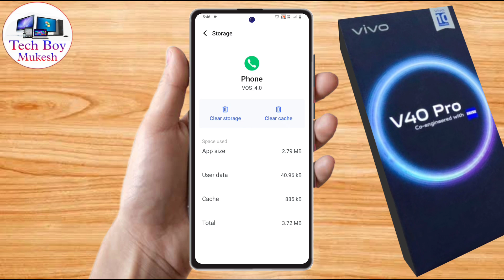vivo v40 pro call problem, vivo v40 pro call nahi lag raha hai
vivo v40 pro call problem,
vivo v40 pro call nahi lag raha hai,
vivo v40 pro me call nahi lag raha hai,
vivo v40 pro call network problem,
vivo v40 pro call not working,
vivo v40 pro incoming call problem,
vivo v40 pro outgoing call problem,
vivo v40 pro call setting,